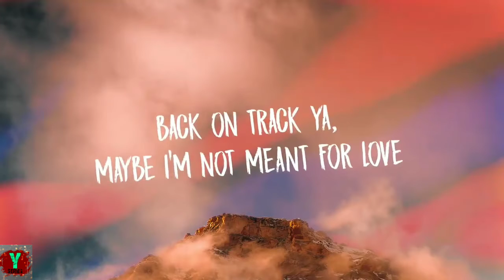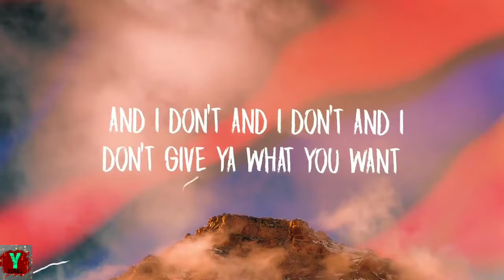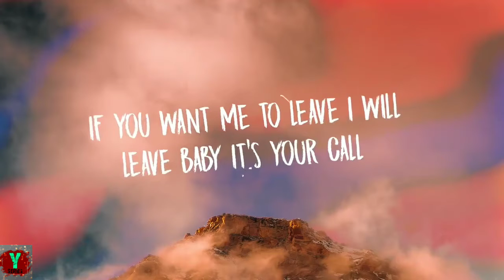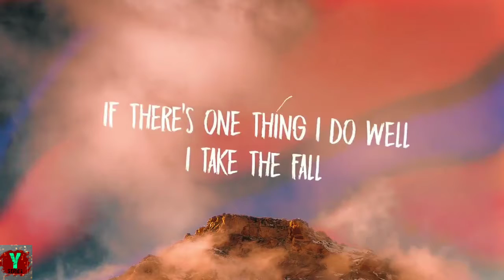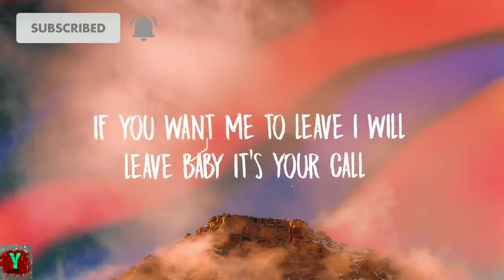Kin Crew X Green Light Go - Your Call (Lyrics) | Y-Series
*Enjoy your day listening to our songs*

Your Call Lyrics

Song by:~  Kin Crew x Green Light Go

Lyrics:~
VERSE 1
I know I, messed up…
There’s no easy way to say I’m sorry
Tired ‘a sellin’ you the same old story
I, I don’t know why, I don’t know…
But this happens every time
I start to get my life
Back on track ya, maybe I’m not meant for love
PRE CHORUS
And I know and I know and I know that it’s all my fault
And I don’t and I don’t and I don’t give ya what you want
But if you want me to leave I will leave baby it’s your call
Cause if there’s one thing I do well above all else
CHORUS
I take the fall
If there’s one thing I do well
Above all else
VERSE 2
When is enough enough?
How do you know when to let go?
Is there a place for us?
I, I don’t know I, I don’t know
But I been thinking a lot about the future
& I been thinkin’ a lot about the past
If I make peace with my broken pieces
Maybe I could take them back
PRE CHORUS